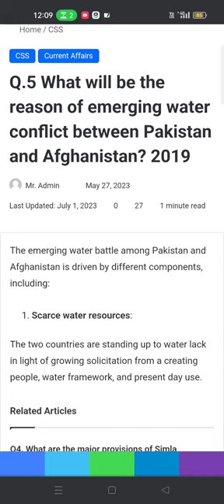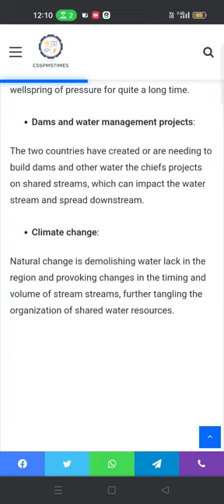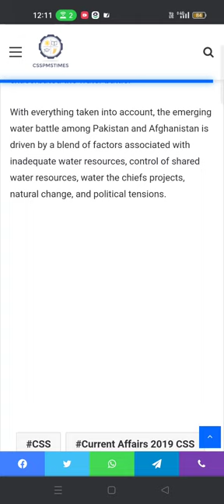Q.5 What will be the reason of emerging water conflict between Pakistan and Afghanistan? 2019